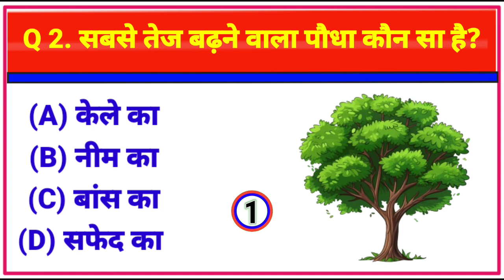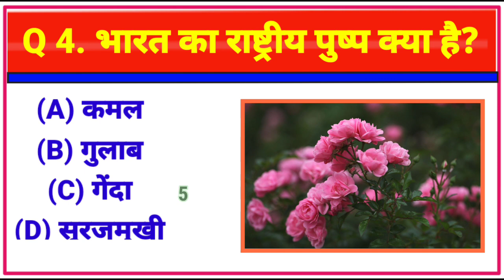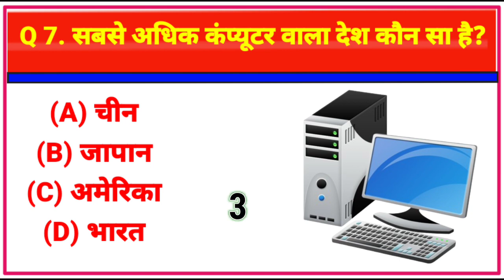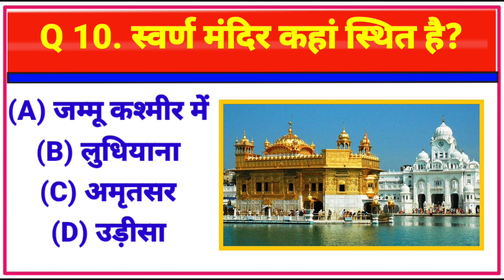सबसे तेज बढ़ने वाला पौधा कौन सा है || Sabse Tej Badhane Vala Paudha Kaun Sa Hai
Your query-
1.सबसे तेज बढ़ने वाला पौधा कौन सा है
2.sabse tej badhane vala paudha kaun sa hai
3.vishva mein sabse tej badhane vala paudha kaun sa hai
4.”सुंदर” शब्द का स्त्रीलिंग क्या है?
5.सबसे तेज बढ़ने वाला पौधा कौन सा है?
6.भारत का सबसे महंगा नगर कौन सा है?
7.भारत का राष्ट्रीय पुष्प क्या है?
8.भारत में सबसे अधिक वर्षा कहां होती है?
9.भारत में सबसे अधिक वर्षा कहां होती है?
10. कौन सा मुगल शासक पढ़ा लिखा नहीं था?
11.सबसे अधिक कंप्यूटर वाला देश कौन सा है?
12.वयस्क मनुष्य के शरीर में कुल कितनी हड्डियां होती है ?
13.भारत का सर्वोच्च नागरिक सम्मान कौन सा है?
14.स्वर्ण मंदिर कहां स्थित है?
15.Top 10 Gk questions
16.Gk Shivani 2.1 2021
17.Gk Shivani 2.1 2022
18.Gk Shivani 2.1 2023
19.Gk questions with answers
20.Hindi gk quiz